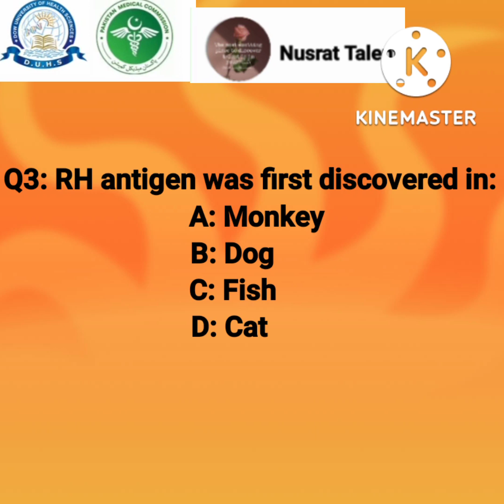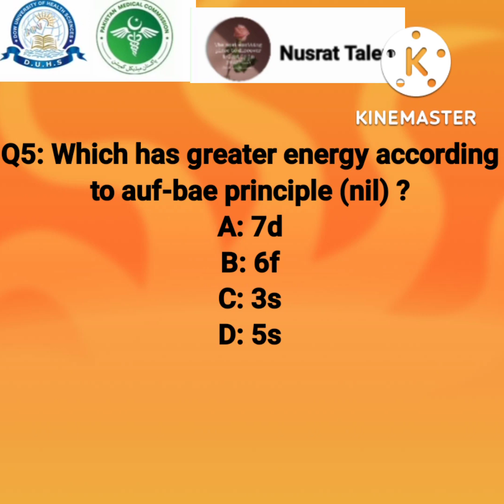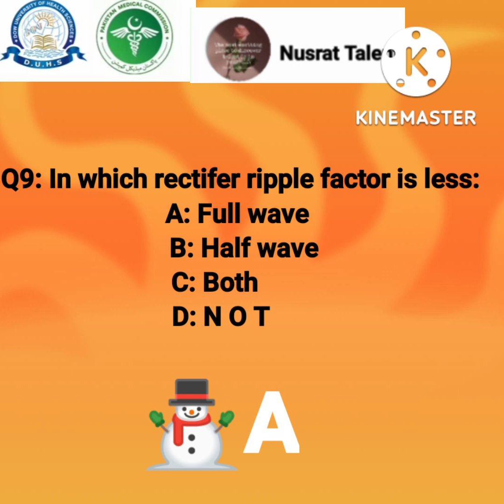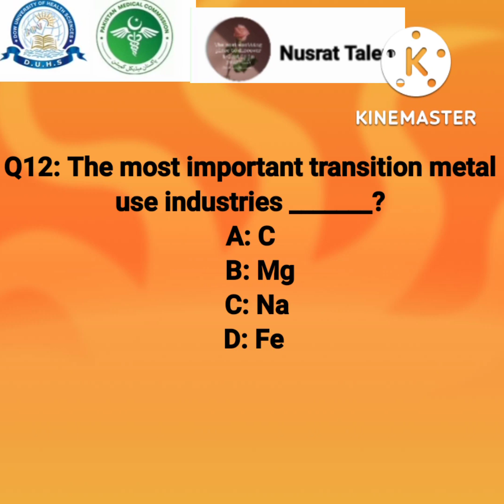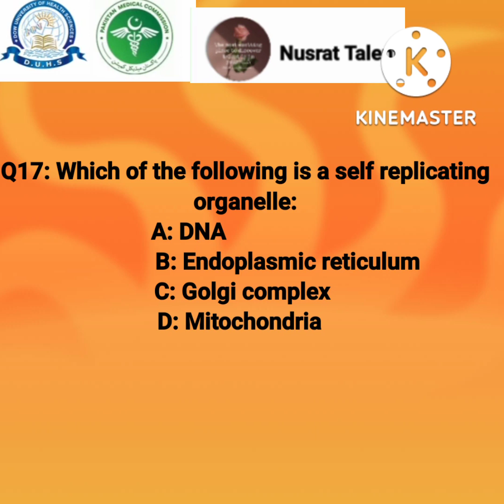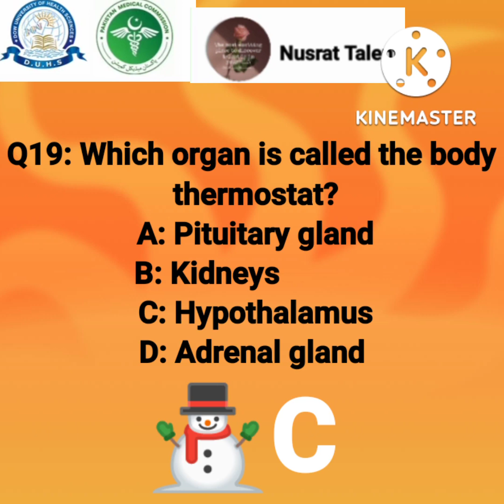PMC QUESTION BANK MCQS | MBBS BDS And OtherDepartments | Important Question SOLVE MCQS#nusrat_talent